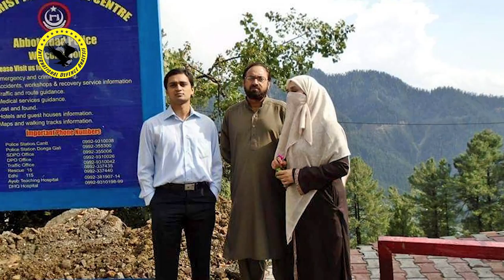Captain Asfandyar Ahmed Bukhari Shaheed | Hero of Badaber Airbase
Captain Asfandyar Ahmad Bukhari (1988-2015) was a Pakistan Army Officer who was martyred while commanding Pakistan Army troops during the attack on PAF Camp Badaber by TTP militants.
He was awarded the Tamgha-i-Juart by the Pakistan Government. A roadway in Karachi is also named after him. On 11 June 2016, the District Headquarters Hospital Attock (in which Isfandyar Shaheed was born) was renamed Isfandyar Bokhari District Hospital Attock. Chief Minister KPK Pervez Khattak inaugurated the Captain Isfandyar Ahmad Bukhari Shaheed Vocational Training Centre at the Pakistan Air Force (PAF) Base Badaber on July 14, 2016.